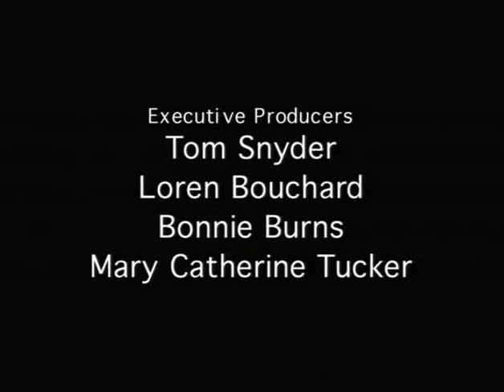Home Movies S1E12